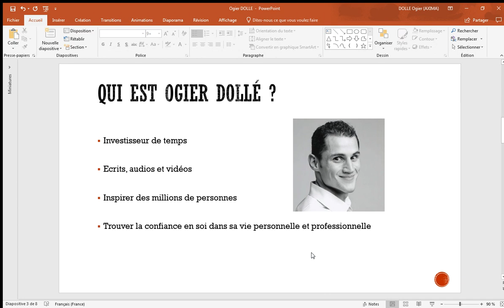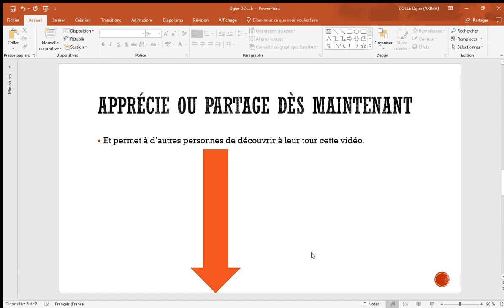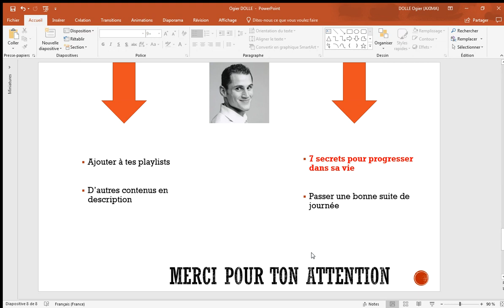USAIN BOLT - Ses 10 règles d'Or en français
🥇 Tu penses savoir qui est Usain Bolt  ou tu aimerais connaitre ses 10 règles d'Or en français ?
Dans cette vidéo on en parle.

Usain Bolt est un coureur jamaïcain, connu comme la personne la plus rapide qui ait jamais vécu.

Il est le premier homme aux Jeux olympiques modernes à remporter six médailles d'or en course.

Son record personnel de 9,5 secondes sur cent mètres a été le plus rapide de l'histoire.

C'est Usain Bolt et ce sont ses dix règles d'Or.

1- le faire pour vous
2- concourir
3- travail acharné
4- être le meilleur de tous
5- avoir confiance
6- apprendre à perdre
7- Avoir des héros
8- Ne pas avoir peur facilement
9- Apprendre à surmonter les situations
10- Vendre